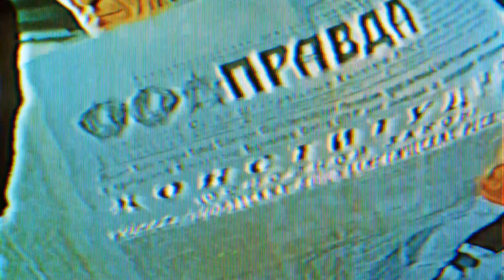C O L D W A R | edit